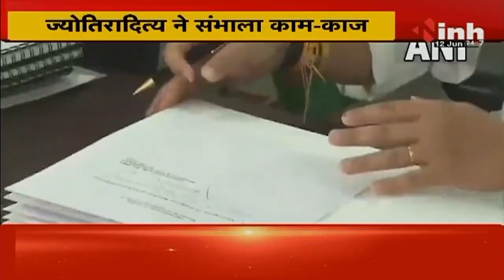Shivraj Singh और Jyotiraditya Scindia ने किया पदभार ग्रहण, कार्यभार संभालते ही क्या बोले मामा?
Incoming Search Terms: